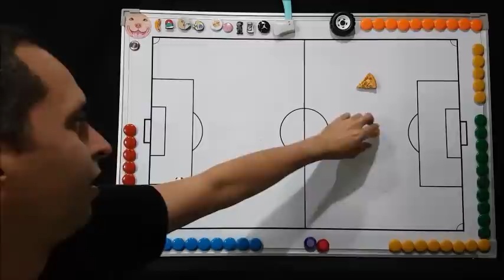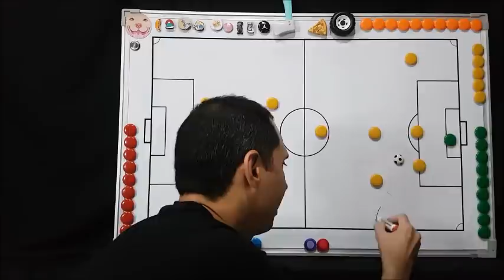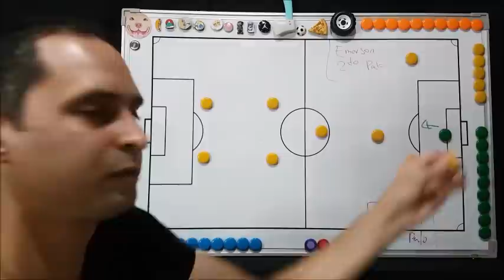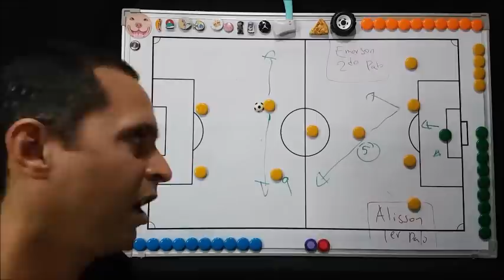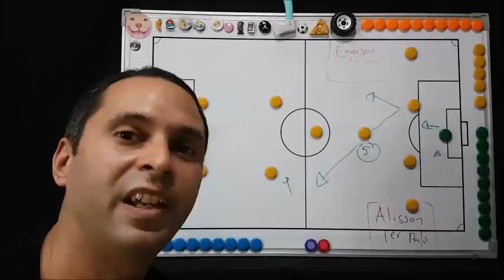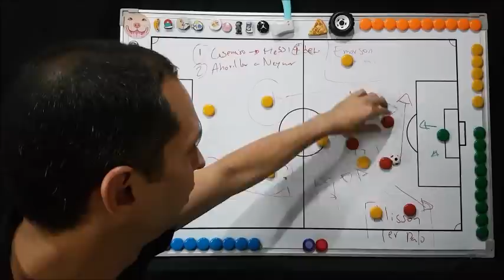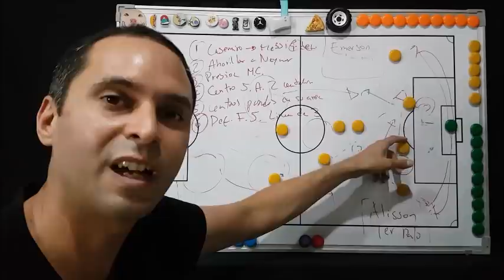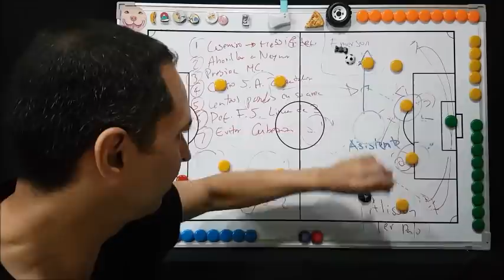Así se le gana al Brasil de Tite [2021] ~ Explicación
Analisis del juego Brasil de Tite y como vencerlo. Asi juega el Brasil de Tite.